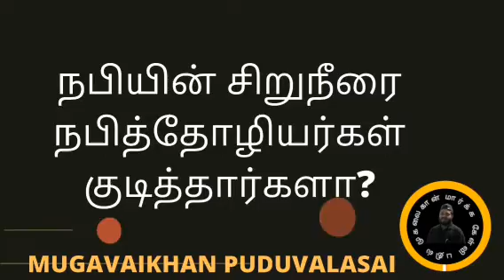நபியின் சிறுநீரை நபித்தோழியர்கள் குடித்தார்களா?